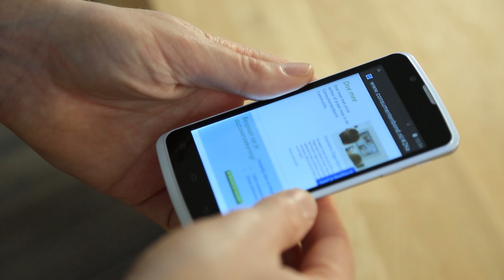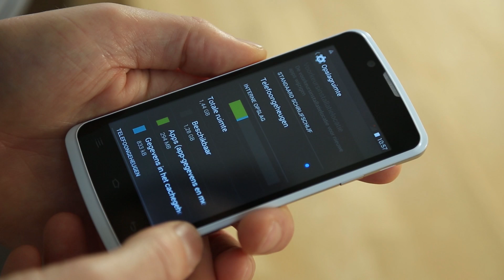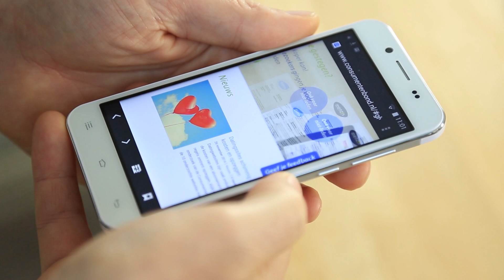HEMA H3 & H5 - Review (Consumentenbond)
Telefoons vergelijken? Ga naar De HEMA introduceert een eigen lijn tablets en telefoons. In deze video bespreken we de HEMA-smartphones H3 en H5. Klik hier voor de review

Koop een los testrapport voor de laatste testresultaten en bekijk welke smartphone het beste uit onze test komt.